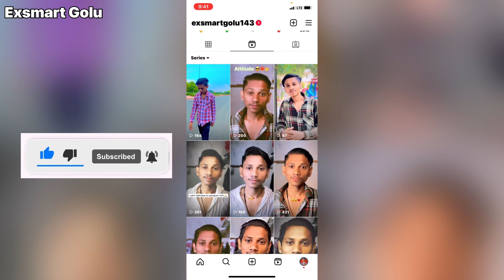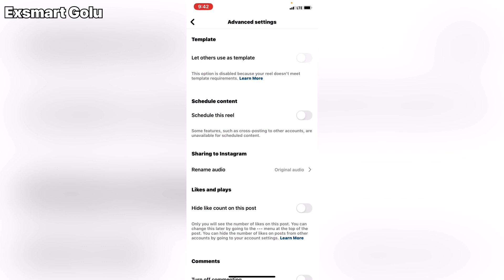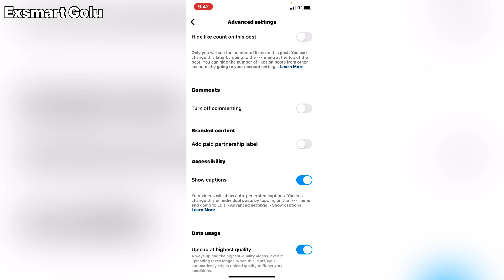Instagram Reels Par Video Upload Karne KaSahi Tarika | How To Post Video on InstagramReels 2023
Instagram Reels Par Video Upload Karne Ka
Sahi Tarika | How To Post Video on Instagram
Reels 2023

Hello dosto kya haal hai aap logo ke I hope aap sab ache hoge or Ghar Mai maze Kar rhe hoge 😇🤗😘

Use me

Hello friends welcome to my youtube channel Maine yeh channel isliye banaya hai ki Mai aapko thoda Motivate karu saku or gaming ke baare mai baata saku or thodi si tech se related jaankari de saaku or aagar aapko koi topic se related problem ho to maine niche instagram, Facebook and tiktok ka link de rakha hai aap mujhe message jarur karo agar ho sake to mai jldi se jldi apki problem ko shortkut karne ki khoshish karunga jarur chalye milte hai channel ko subscribe or notification bell ko on karlo taki aapko rozana update milta rahe !!!

Thanku
       Aapka Apna Youtuber
                                 Exsmart Golu

how to upload video on instagram reels in hindi
how to upload video on reels
exsmart golu
exsmartgolu
Exsmart Golu
golu kumar